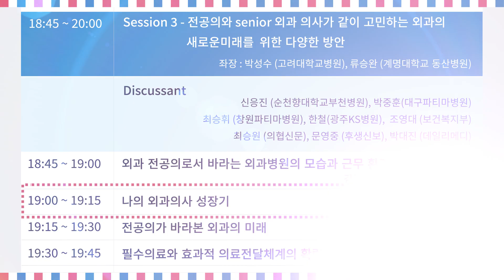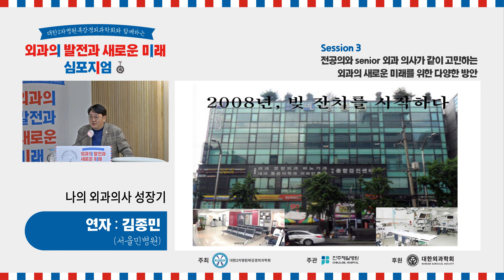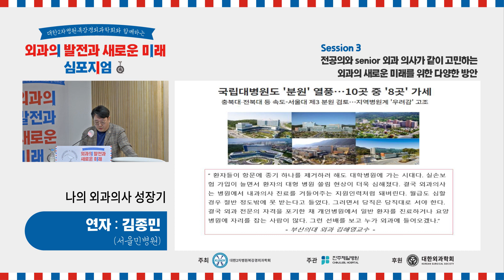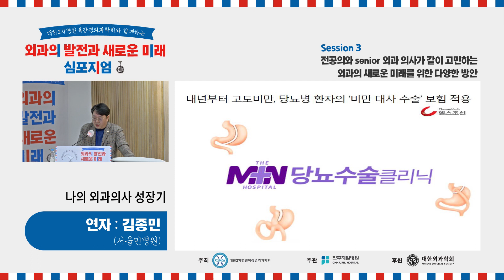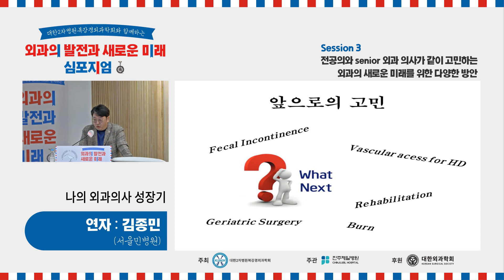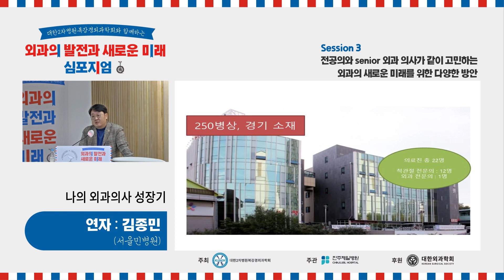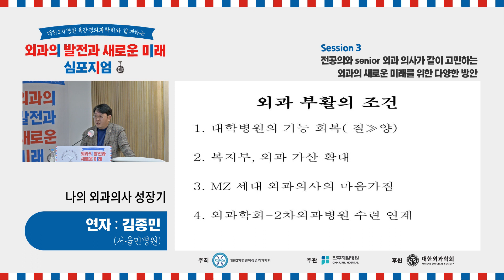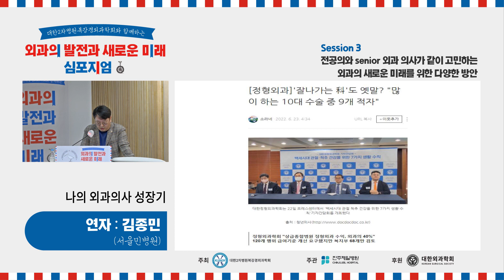대한2차병원복강경학회와 함께하는 "외과의 발전과 새로운 미래" 심포지엄[In 진주제일병원] - 김종민 (서울민병원)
2022년 10월 21일 '외과의 발전과 새로운 미래' 라는 주제로 전공의와 Senior 외과의사가 같이하는 심포지엄이 열렸습니다.

각 지역의 외과 의사 선생님들이 모여 외과의 진료환경에 관한 비전 공유 및 2차병원 외과의 긍정적인 미래와 방향성에 대한 의견을 나눌 수 있어 뜻 깊은 자리였습니다.

이번 영상은
김종민 (서울민병원) 님의 강연입니다.

위 영상은 진주제일병원에서 자체적으로 제작하였습니다.